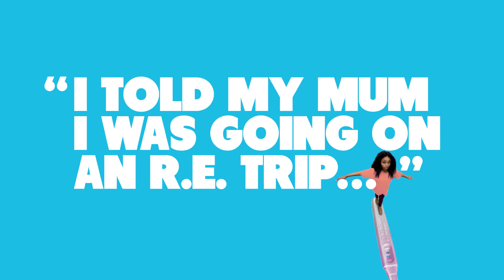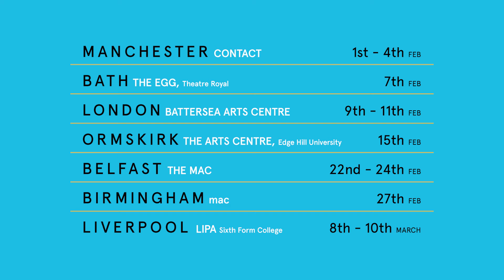20 Stories High & Contact present... "I told my Mum I was going on an R.E. Trip..." - NATIONAL TOUR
With 1 in 3 women in the U.K having had an abortion “I told my mum I was going on an R.E. trip…” explores what seems to be one of society's last taboos. A multi-talented young female ensemble use verbatim voices live music, beats and rhyme to portray the stories of real women who’ve experienced pregnancy and abortion. This funny, frank, and moving new play is about as far from a worthy sexual health lecture as is imaginable.

The show is written and directed by Julia Samuels drawing on over 50 interviews with young women, boyfriends, parents, doctors and campaigners.

TOUR DATES & INFO:

Contact, Manchester
1st-4th Feb

The Egg, Theatre Royal, Bath
7th Feb

Battersea Arts Centre, London
9th-11th Feb

The Arts Centre, Edge Hill University, Ormskirk
15th Feb

The Mac, Belfast
22nd-24th Feb

mac, Birmingham
27th Feb

LIPA Sixth Form College, Liverpool
8th-10th March